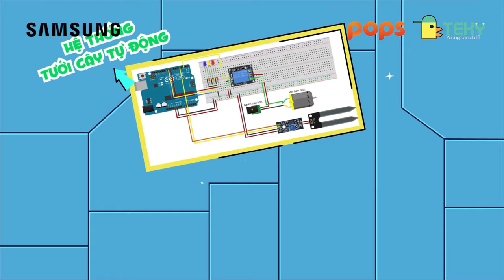Chương trình STEM - THẾ GIỚI KHOA HỌC - POPS Kids, Samsung TV và TEKY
🔥 Tải ứng dụng POPS để xem hoạt hình và chương trình thiếu nhi hay

STEM - Thế Giới Khoa Học là dự án được hợp tác giữa Samsung - POPS - Teky, một show khoa học mới mẻ hướng dẫn các bé thực hiện những dự án giúp ích trong đời sống.

Mỗi video là một câu chuyện lý thú và thực tế, kèm theo các kiến thức khoa học, nghệ thuật, điện tử...Nội dung chương trình do Học Viện Sáng Tạo Công Nghệ TEKY biên soạn.

Đón xem chương trình vào lúc 16h thứ 6 hàng tuần từ 15/05 trên ứng dụng POPS Kids ở Samsung TV để có cơ hội tham gia các buổi ngoại khoá trực tiếp tại trung tâm Teky và nhận những phần quà hấp dẫn.